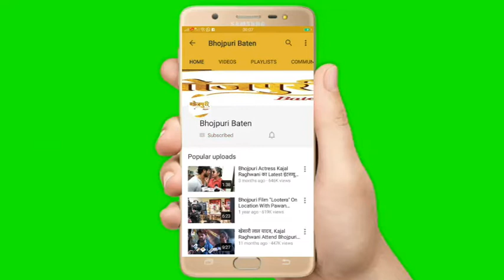पहली पत्नी नीलम सिंह को याद कर भावुक हुए पवन सिंह, मनाया फ़िल्म के सेट पर पुण्यतिथि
भोजपुरी सिनेमा के पावर स्टार पवन सिंह 8 मार्च को बेहद भावुक नज़र आये, क्योंकि इसी दिन साल 2015 में उनकी पत्नी नीलम सिंह का देहांत हुआ था। यही वजह है कि पवन सिंह अपनी पहली पत्नी की पुण्यतिथि के मौके पर इतने भावुक हो गए कि उनको याद करते हुए एक बेहद मार्मिक पोस्ट अपने फेसबुक पेज से लिखा। पवन ने लिखा - "मेरे जीवन कि सबसे बड़ी छति... भगवान हर इंसान के जीवन मे हर खुशी नहीं देते हैं. पर आप मेरे जीवन मे थीं हैं और आजीवन रहेंगी. ईश्वर आपको अपने श्री चरणों मे जगह दें."

इतना ही नहीं, पवन सिंह ने स्मृतिशेष नीलम सिंह की पुण्यतिथि यूपी के प्रतापगढ़ में फ़िल्म 'हमार स्वाभिमान' के सेट पर मनाई, जहां फ़िल्म के एनआरआई निर्माता राम शर्मा, अभिनेत्री अंजना सिंह समेत तमाम कलाकारों ने उनकी पत्नी नीलम सिंह को नम आंखों से पुष्पांजलि दी और बड़ी संख्या में महिलाओं ने कैंडल जला कर उन्हें श्रद्धांजलि अर्पित की। इससे पहले पवन सिंह पत्नी नीलम सिंह की तस्वीर को लेकर मंच पर आए थे, जहां उन्होंने उनकी तस्वीर पर पुष्प अर्पित कर उन्हें याद किया। इसके बाद उन्होंने इस मौके पर जरूरतमंद स्थानीय महिलाओं के बीच साड़ियां, चूड़ियां और पैसे भी वितरित कर नीलम सिंह की रूह को सुकून मिले, इसकी कामना की।

आपको बता दें कि पवन सिंह की शादी नीलम सिंह से साल 2014 में हुई थी। लेकिन नियति को कुछ और ही मंजूर था, जिस वजह से उनकी पत्नी का निधन 2015 में 8 मार्च को हो गया था। उस वक़्त पवन सिंह को गहरा आघात लगा था, जिससे उबरने में उन्हें लंबा वक्त लग गया। फिर उन्होंने दूसरी शादी साल 2018 में की, लेकिन आज भी वे अपनी पत्नी को भूल नहीं पाए हैं और हर साल उनकी पुण्यतिथि को मनाते हैं। इस बार वे राम शर्मा की फ़िल्म की शूटिंग प्रतापगढ़ में कर रहे हैं, जहां उन्होंने महिला दिवस के अवसर पर नीलम सिंह को याद कर उनकी आत्मा की शांति की कामना की और जरूरतमंद महिलाओं की मदद की।